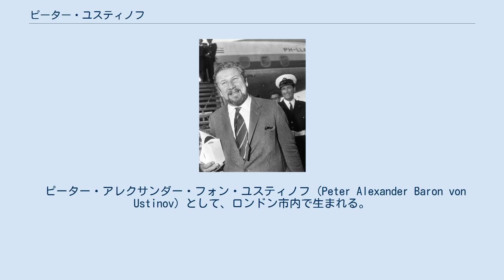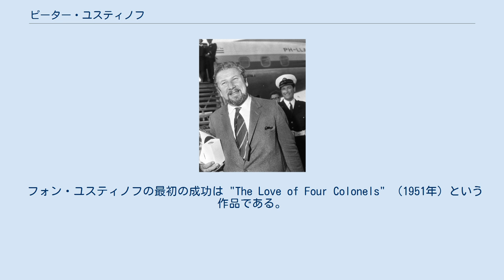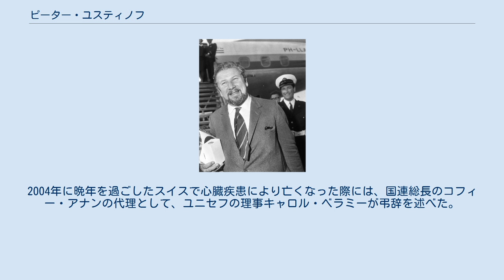ピーター・ユスティノフ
ピーター・アレクサンダー・ユスティノフ（Sir Peter Alexander Ustinov, 1921年4月16日 - 2004年3月28日）は、英国出身のアカデミー賞受賞俳優で、小説家、脚本家、劇作家、映画監督。
CBE受勲者。
アカデミー助演男優賞を『スパルタカス』（1960年）と『トプカピ』（1964年）の2作品で獲得した。
 ピーター・アレクサンダー・フォン・ユスティノフ (Peter Alexander Baron von Ustinov) として、ロンドン市内で生まれる。
 フォン・ユスティノフの父親Jona von Ustinovはロシア系のドイツ人。
第1次世界大戦中はドイツ軍の空軍で活躍し、1930年代英国に移住してドイツ大使館に勤めた後、ドイツの新聞社の特派員を経て英国のMI5で働き、第二次世界大戦前は対ドイツの諜報を専門に行っていた。
ユスティノフ自身の回顧録によると、自宅で英国とドイツの上級官僚が密談していたという。
ユスティノフの母親はフランス、イタリア、エチオピア王室の血脈を受け継いだロシア人の画家兼バレエのステージデザイナーであった。
彼女の父親は著名なロシアの建築家であり、また兄はストラヴィンスキーとディアギレフと共に働いたステージデザイナーであった。
 このような家庭環境のためか、フォン・ユスティノフは英語、フランス語、ドイツ語、イタリア語、ロシア語、スペイン語を流ちょうに操り、またトルコ語や現代ギリシア語も喋った。
 フォン・ユスティノフはウェストミンスター・スクールで教育を受け、在学中はドイツ国の駐イギリス大使のウルリヒ・フリードリヒ・ヴィルヘルム・ヨアヒム・フォン・リッベントロップの息子のルドルフ・フォン・リッベントロップの同級生であった。
その後中退し、1938年に早くも17歳でロンドンのプレイヤーズ・シアターで舞台デビューを、翌年には自作の戯曲の主演を務めるようになる。
第2次世界大戦中は、一兵卒として陸軍に配属されるが、デヴィット・ニーブンと共に軍でのプロパガンダ映画の中で俳優として演じるようになった。
この時、すでに映画の脚本も書いていた。
 フォン・ユスティノフの最初の成功は "The Love of Four Colonels" （1951年）という作品である。
また、自作自演で出演した『びっくり大将』"Romanoff and Juliet"（1956年）は最も良く知られた作品である。
出演作品には、『クォ・ヴァディス』（1951年）での皇帝ネロや『スパルタカス』(1960年)のバタイアタス役、SF映画『2300年未来への旅』での老人役、アガサ・クリスティ原作の『ナイル殺人事件』（1978年）をはじめとする6本のエルキュール・ポアロ役などがある。
また、俳優や脚本のみならず、映画監督もつとめた作品も何本かある。
 アカデミー賞助演男優賞を『スパルタカス』（1960年）と『トプカピ』（1964年）の2作品で獲得した。
ゴールデングローブ賞の助演男優賞も『クォ・ヴァディス』（1951年）で獲得している。
1957年と1967年、1970年にエミー賞を受賞している。
 1952年から1955年にかけてBBCのラジオ・コメディにも出演し、とても愛されるキャラクターを演じた。
また、テレビでも巧みな話術でお茶の間の人気者になった。
博識な語学力を生かし、ドイツ人から見た英国人などのようにとてもユーモアにあふれたジョークを連発していた。
また、文壇界でも活躍しており、長編小説を3作、短編集も2冊出版している。
1969年には得意のドイツ語を生かしてハンブルク歌劇場上演のオペラ『魔笛』を演出、これは映画形式でフィルム撮影され（映像演出ヨアヒム・ヘス）出演者が桁外れに豪華なこともあって今なおDVDなどで親しまれている。
 1969年から亡くなるまでの間、ユニセフの友好親善大使と基金発案者を兼務していたが、これは明るいキャラクターと人を笑わせる話術の賜物であった。
1991年から世界連邦運動の推進委員を務めていたほか、中華人民共和国のよき理解者であった。
2000年には、「人々は、人権をあまり尊重しない中国（政府）のやりかたにイライラしている。しかし、あれだけの膨大な人口を抱えていれば、人権に対して...